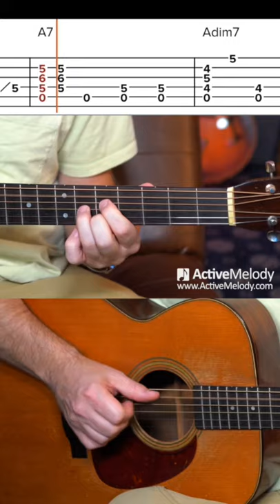Fingerstyle delta blues guitar lesson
Learn this delta blues short on acoustic guitar - Robert Johnson style